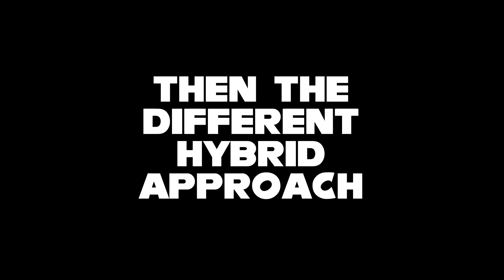Errol Meets Sunny ( VRChat )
While Errol is guarding the forest relaxing time at his forest he has been encounter the another hybrid known as Sunny the Catfox so Errol and Sunny become friends and join the fight

Render made by: @JtDynamite and @thewingedwolf8779

Errol encounter the new hybrid friend: @SunnyTheCatfoxYT